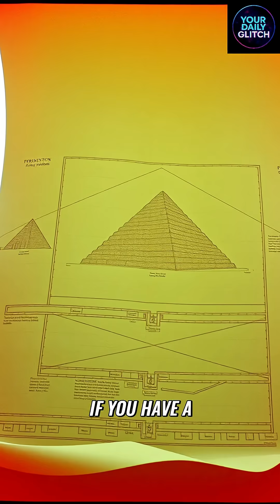Pyramids Precision, Blueprint Theory & Lost Ancient Knowledge — How Were They Built?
This clip breaks down a core ancient engineering mystery: pyramid construction, precision masonry, and the blueprint theory. Speakers describe how each stone was cut to fit one exact spot, angled precisely so the whole structure interlocks, and how a single mistake could cost weeks of work. The scale, repeatability, and perfect fits in some ancient sites suggest advanced planning, proven techniques, and detailed blueprints rather than guesswork, which raises the question: did civilizations lose building knowledge, or did something else supply that expertise? 🪨📐
We compare common explanations: skilled master masons with long apprenticeships, extraordinary logistics and organization, experimental archaeology results, and alternative ideas that point to lost or hidden technology. Watch the footage, inspect the claims, and judge the evidence yourself. Reply believe, skeptical, or need proof and tell us one reason, and comment Sources if you want reading links and technical papers. 🔍🏺